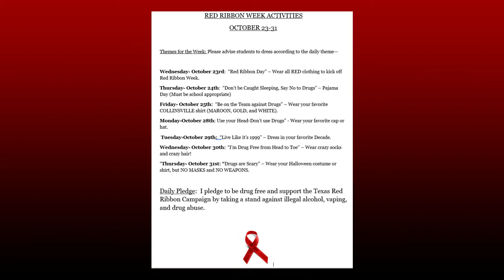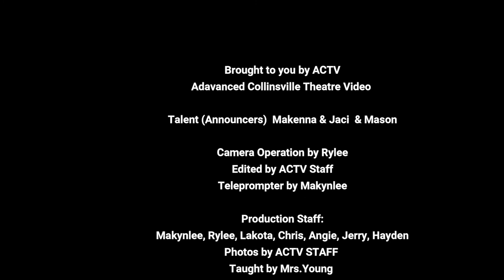Collinsville High School Video Announcements 10/18/19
(EVERYONE) Good Morning Collinsville!
Today is Friday October 18th , 2019
My name is Makenna
And I’m Jaci
Welcome back to Collinsville News.
Just so y'all know the yearbooks are still on sale until November 1st you can get a yearbook for $45.
 Order forms are in the office.  You can turn them into the office or in Mrs. White’s- Room 209.
SOCKtober Continues and the basket is filling up! During the month of October, the student council will be collecting NEW SOCKS to donate to the local nursing home.  Donate a pair… or several pair of NEW Socks into the basket next to Mrs. Uselton’s class.
TODAY’S GAME DAY!!! This week we play Tom Bean on OUR home turf! See you there pirates!
The Collinsville Volleyball Lady Pirates
The Collinsville Lady Pirates hosted Forestburg this past Friday, October 11th, & won 3-0: 25-6; 25-12; & 25-5.
Saturday, October 12th,, the Collinsville JH volleyball teams traveled to Princeton for their Tournament.
The 7th Grade team won the 7th B Team Championship.
The 8th Grade team won the Consolation side
of the 8th-A Championship bracket.
This brings the Pirates to 30-9 overall & 6-1 in District.
Today, we host Tioga, so come out and support our lady pirates

Go Pirates!!
 And now for this week's CAUGHT ON CAMPUS  (pause)
Next Wednesday is the start of Red Ribbon Week!
Be sure to make the pledge:
“I pledge to be drug free and support the Texas Red Ribbon Campaign by taking a stand against illegal alcohol, vaping, and drug abuse.”
RED RIBBON WEEK ACTIVITIES   --  OCTOBER 23-31
Wednesday- October 23rd: “Red Ribbon Day” – Wear all RED clothing to kick off Red Ribbon Week.
Thursday- October 24th: “Don’t be Caught Sleeping, Say No to Drugs” – Pajama Day
Friday- October 25th: “Be on the Team against Drugs” – Wear your favorite COLLINSVILLE shirt
Monday-October 28th: Use your Head-Don’t use Drugs” - Wear your favorite cap or hat.
Tuesday-October 29th: “Live Like it’s 1999” – Dress in your favorite Decade.
Wednesday- October 30th: “I’m Drug Free from Head to Toe” – Wear crazy socks and crazy hair!
“Thursday- October 31st: “Drugs are Scary” – Wear your Halloween costume or shirt, but NO MASKS and NO WEAPONS.
And here’s Jerry to talk to us about FCCLA Pies and Acapella Group.
Jerry - Next Wednesday there will be a STUCO meeting during tutorials. Also, the FCCLA Pies will be delivered the same day.
Students - Pick the pies up after school and be sure to keep them frozen until you’re ready to deliver.
The Acapella club is going to have Bi-Weekly Meeting during 2nd tutorials in the band hall, we will start rehearing “This is Halloween” and find the other song that we will be doing. Everyone is welcome to come and give it a shot, See you guys there.
THANKS JERRY!!
NEXT Saturday is the ACT. Good luck test takers!
This weekend the band travels back to the Mckinney Stadium for their Region UIL Competition. Good luck band!
Today is early release, and NO SCHOOL on Monday!!!
(everybody cheers)
Pink out Pep-Rally will start at 12:00 so be sure to wear pink in support of Breast Cancer Awareness.
Well Pirates, that’s all we have for today. Have a wonderful day
And a good weekend
(Everyone) GO PIRATES!!
Still Life with Iris
Rehearsals are Tuesdady-Friday during Tutorials and After school from 3:30-5:00